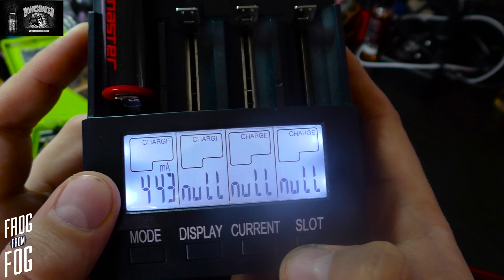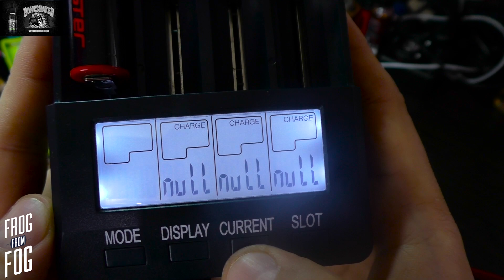Opus BT C3100 V2.2 Спустя 1 год и 3 месяца. Замена кулера и небольшое улучшение.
👉Так как многие заводы запрещают ставить цену ниже чем установил завод. Магазин GearBest выпускает множество купонов.
(Если вы захотите купоньчик на какой то дорогой товар.    То пишите в личку и ссылку на товар

🔎 FrogFromFog - Отличная и не дорогая жидкость.

🔎 Gee! - Отличная жидкость по приятной цене.

Самая большая барахолка в Украине. Продажа, Покупка, Обмен

КУПОНЫ и АКЦИИ

Деньги пойдут на приобретение апаратуры или поездки на крупные мероприятия такие как Vape Expo и.т.д.

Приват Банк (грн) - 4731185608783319